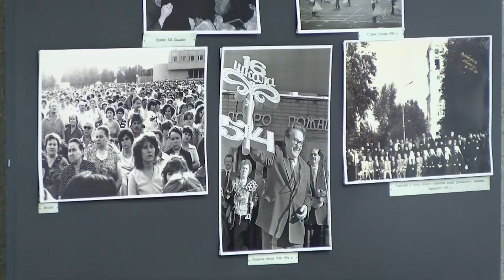Юбилей городского музея